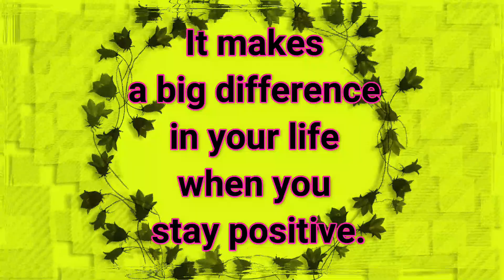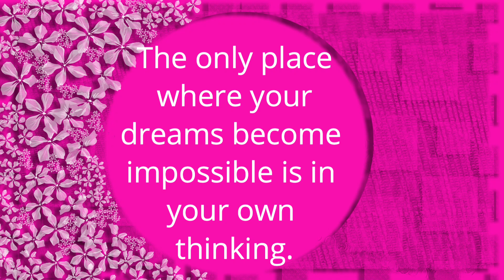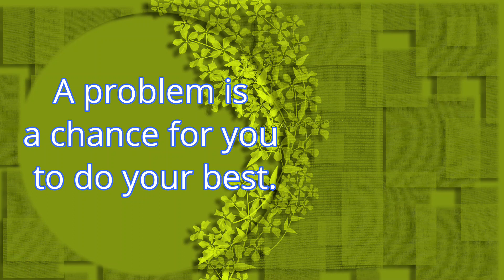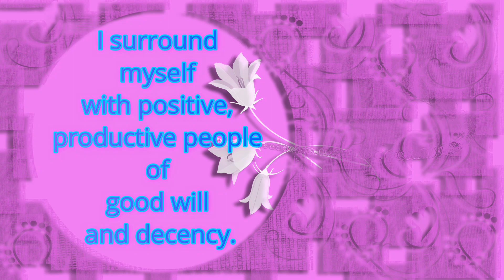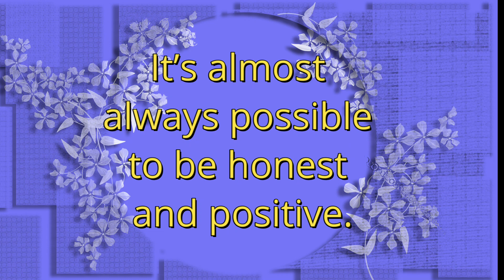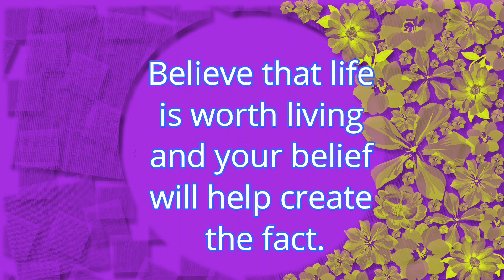Positive Quotes@1Zero 9999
Positive Quotes
It makes a big difference in your life when you stay positive.
The only place where your dreams become impossible is in your own thinking.
A problem is a chance for you to do your best.
Every day may not be good… but there’s something good in every day.
Change your thoughts and you change your world.
I surround myself with positive, productive people of good will and decency.
It’s most important that you surround yourself with positivity always, and have it in your mind at all times.
It’s almost always possible to be honest and positive.
The most positive men are the most credulous.
Believe that life is worth living and your belief will help create the fact.
Turn every life situation into a positive one.
Keep a smile on your face. Keep a spring in your step.
I will go anywhere as long as it’s forward.

ขอบคุณทุกๆคนที่ผ่านมารับชมวิดีโอคลิปของดิฉัน 78-80% ดิฉันทำจากกระดาษขาว A4 ด้วยการผสมผสานสิ่งหาใช้ได้ทำขึ้นมาเพราะความรักและความชอบ สามารถติดต่อดิฉันทางอินบล๊อคใน Facebook แว๊ปไซค์ หากคุณชอบในสิ่งที่ดิฉันนำเสนอ ขอความกรุณา กดชอบ กดติดตาม กดกระดิ่ง หรือดูคลิปถัดไป ขอบคุณคะ.

Thank you to everyone who has watched my video clip 78-80%. I made it from A4 white paper with a mix of usable things made out of love and passion. 1Zero 9999